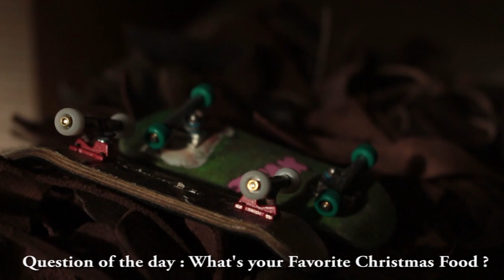Antipod [Fingerboard Part]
Hey , here is my last edit of the year ! I'm going to slack off a bit until my best of the year edit , like I do every year ! Happy Holidays !